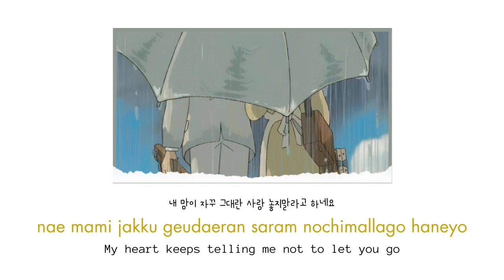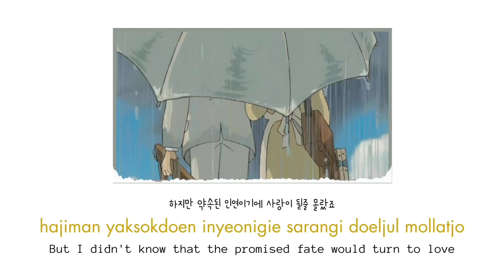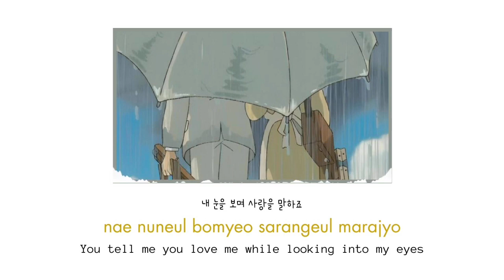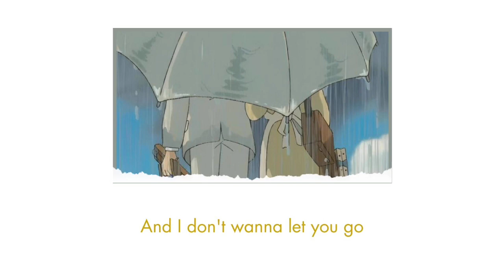Lee Boram (이보람) - Geu Deh Jigeum (처음 그 자리에), Full House Ost [Han/Eng/Rom] Lyrics